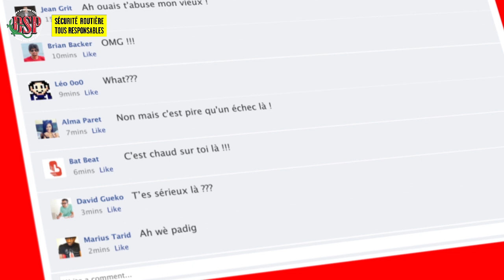Déboulé Pa Boulé 2016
Cette année évite le badbuzz pendant le carnaval !